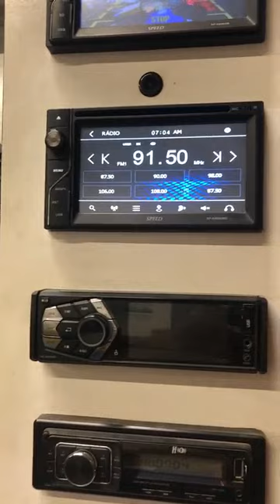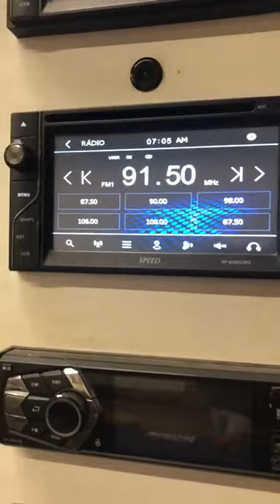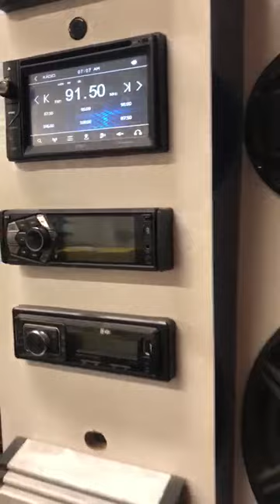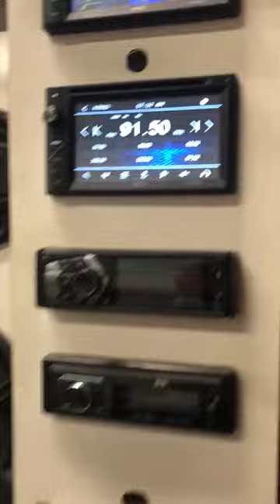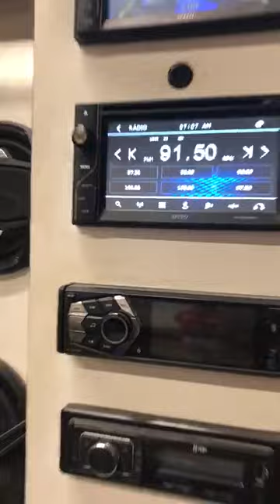EL ZOTAKO-_-EN LA RADIO DE CANCUN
PAUL SOZA AL AIRE,CANCUN QUINTANA ROO
LA ZONA DE NETA
LA RADIO Z